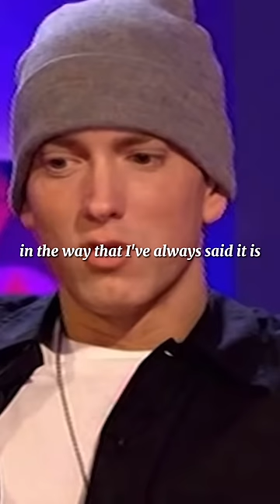Eminem Talks About Dissing People💯